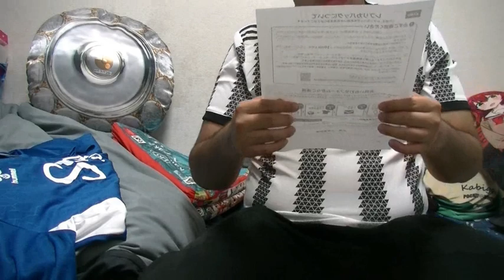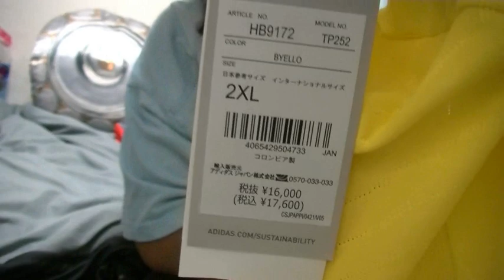【KAMO福袋】サッカーショップKAMOのレプリカパック2023開封したらとんでもない物たちが入ってた【ユニフォーム】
やってくれるなあKAMOさん！